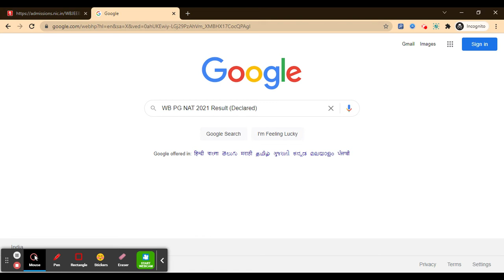WB PG NAT 2021 Result (Declared) - Check Your WB PG NAT 2021 Result Here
For Study Material